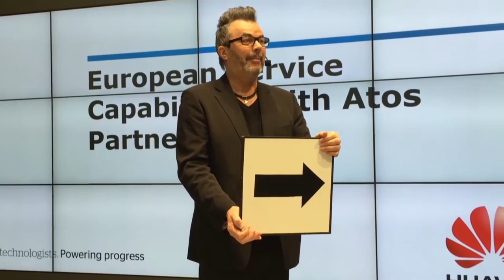Zauberkünstler ZINO magic & entertainment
Bühnenzauberei Standup auf einem Messestand CeBit Hannover.

▬ Über Zauberer Zino ▬▬▬▬▬▬▬▬▬▬▬▬

Zauberkünstler Zino aka Dirk Lehman verzaubert seit über 20 Jahren bundesweit professionell große wie kleine Menschen, bringt sie zum Lachen, Staunen und lässt sie alle Sorgen vergessen. Das Leben ist magisch und Magie ist keine Zauberei.

▬ Repertoire ▬▬▬▬▬▬▬▬▬▬▬▬

♠ Zaubershow Stand Up - am Liebsten interaktiv mit dem Publikum
♣ Tischzauberei CloseUp - von Tisch zu Tisch mit einem kompletten Programm aus der Jackentasche
♥ Business & Messestand Entertainment - gerne unter Einbeziehung ihres Produktes
♦ Individuelles zauberhaftes Programm nach ihren Wünschen

▬ Social Media ▬▬▬▬▬▬▬▬▬▬▬▬▬▬▬